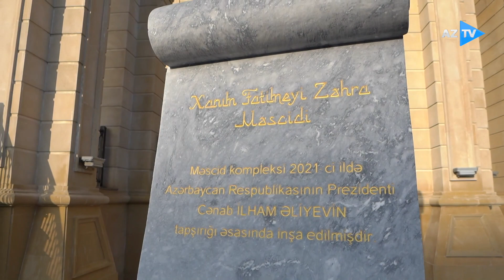REPORTAJ: Prezident İlham Əliyev və birinci xanım Mehriban Əliyeva "Xanım Fatimeyi-Zəhra" məscidində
Azərbaycan Respublikasının Prezidenti İlham Əliyev və birinci xanım Mehriban Əliyeva Bakının Suraxanı rayonunun Yeni Günəşli qəsəbəsində “Xanım Fatimeyi Zəhra” məscidinin yeni binasında yaradılan şəraitlə tanış olublar.